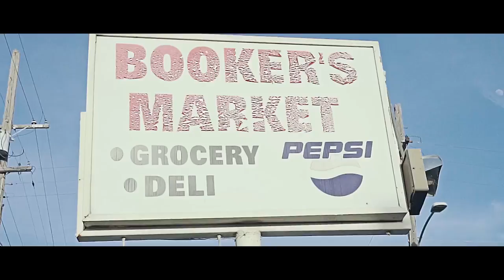Joe Bean - Amina ft. Clearitout , Young Jr | Dir.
Free c money,nitty,and lil t and everybody that rock wit me. shout out Dre snacks phoony and Breaking bread and the set, be sure to look me up Facebook(b ean Joe) Instagram(Joe bean) YouTube(Joe bean) and b sure to purchase mixtape on Spotify,i-tunes,google play, Amazon and ECT. The shoes to match (name of mixtape) also download Bright ass jacket for free off of dattpiff.com Shout out Dre snacks, phoony, steel bill, Breaking bread the whole set, zoe tha roasts Mr. Fab. free c money, nitty, lil t and Zoe tha roasta , everybody that rock wit m e! Facebook(bean Joe) Instagram (Joe bean) YouTube(Joe bean) be sure to cop that "the shoes to match off of ( I sent you a screen shot of all the st ores) and download (bright as jacket) off of dattpiff .com for free